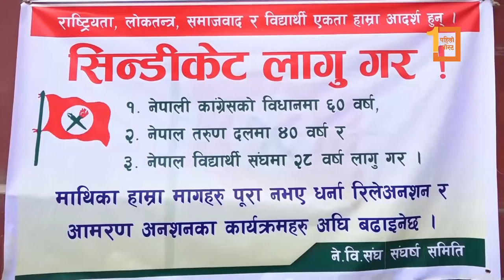पार्टी कार्यालय बाहिर नेविसंघको प्रदर्शन